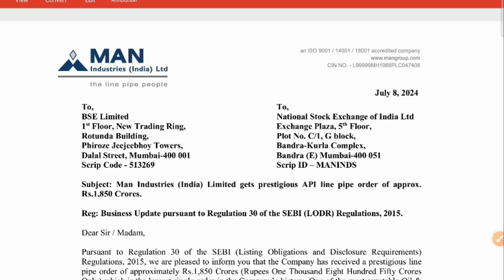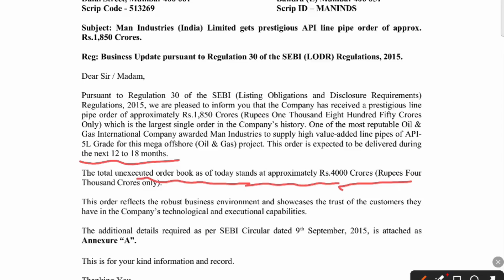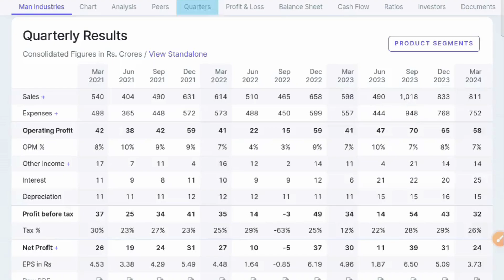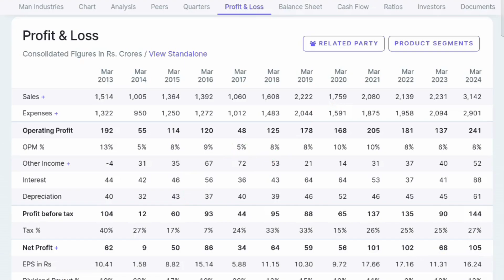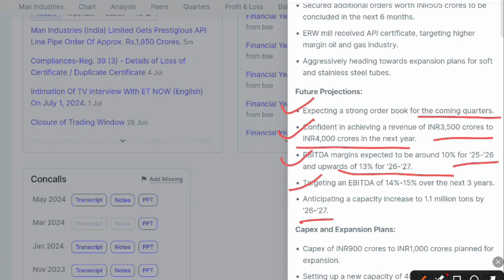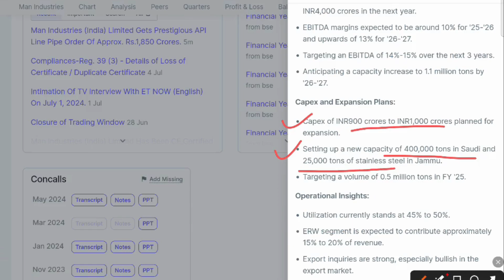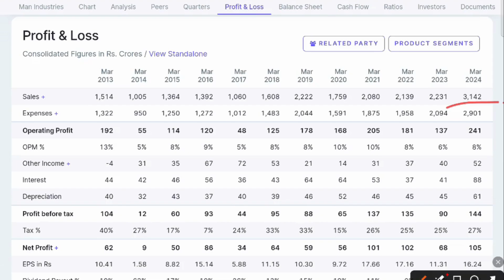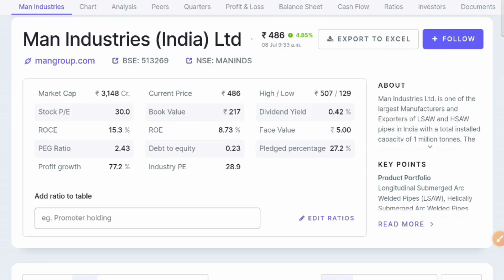Man Industries (India) Ltd | Latest Updates | Growth Potential | Largest Single Order | Latest News